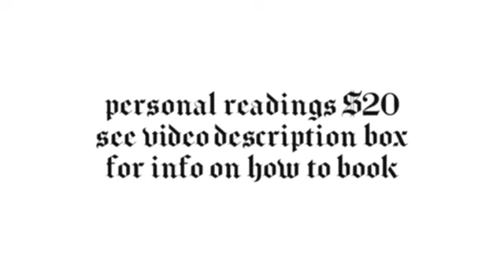AQUARIUS ♒️ They Numb Themselves In Order To Cope And Get By - July 2024 Tarot Card Reading